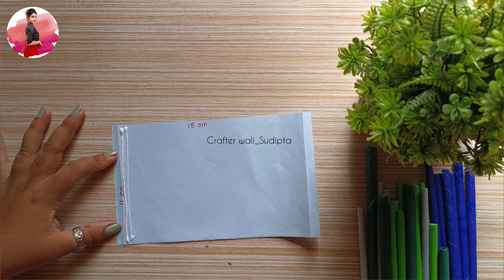DIY Wall Hanging / Pen Holder making at home | Paper Crafting Idea | Home Decor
This video will help you to make wall hanging/ pen holder with colourful papers very easily and quickly. You can also use it as a home decor item.